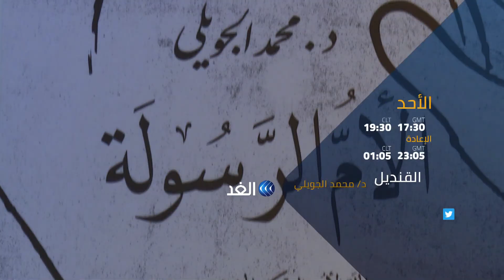محمد الجويلي.. الباحث التونسي في علم الأنثروبولوجيا | برومو برنامج القنديل